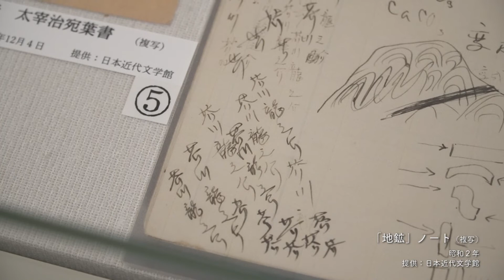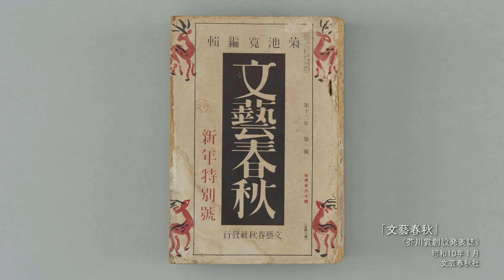‹協働企画展示› 三鷹 × 新宿 × 田端 太宰治と芥川龍之介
‹協働企画展示› 三鷹 × 新宿 × 田端
太宰治と芥川龍之介

【会場】太宰治展示室 三鷹の此の小さい家

【会期】2022年3月8日(火)～2022年7月24日(日)

【開館時間】午前10時～午後6時
【観 覧 料】無料

【休館日】
　3月 14(月)、22(火)、23(水)、28(月)
　4月 4(月)、11(月)～14(木)、18(月)、25(月)
　5月 2(月)、9(月)、16(月)、23(月)、25(水)～31(火)
　6月 1(水)～3(金)、6(月)、13(月)、20(月)、27(月)
　7月 4(月)、11(月)～15(金)、19(火)

【監修】宮坂 覺（国際芥川龍之介学会ISAS元会長、フェリス女学院大学名誉教授）
【主催】公益財団法人三鷹市スポーツと文化財団

芥川龍之介（1892－1927）が数多くの代表作を執筆した田端。芥川に焦がれながらその生涯を小説に捧げた太宰治（1909－1948）の創作の地、三鷹。また、両作家の早熟な学生時代に拠点となった新宿。2022年、芥川の生誕130年を機に、芥川と太宰のゆかりの地にある文化施設が手を携え、協働企画展示を開催します。

三鷹会場での企画展示「太宰治と芥川龍之介」では、多感な青年期に芥川文学に魅せられた太宰の、芥川にまつわるエピソードや、太宰に多大な影響を与えた芥川作品についていくつかご紹介します。